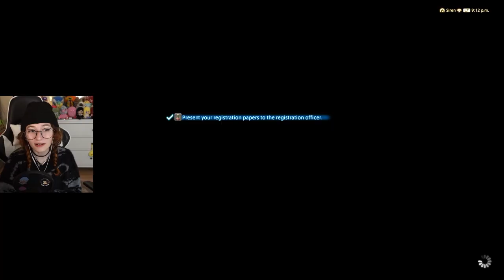so i played final fantasy xiv shadowbringers | part 1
shadowbringers begins!! YIPPEE!

if you would like to watch my full unedited ffxiv playthrough, here's the full collection up on twitch

timestamps:
0:00:00 - it begins...
0:06:00 - the BEST ffxiv main city actually
0:14:59 - amh araeng!!
0:18:44 - TESLEEN??
0:22:00 - kholusia!!
0:31:58 - history lesson with the crystal exarch
0:34:02 - holminster switch!!
0:38:12 - some pain exposition
0:40:56 - a VERY important detour-
0:41:47 - rescuing thancred's daughter
0:47:10 - il mheg!!
0:50:40 - URIANGER MY BABYGIRL
0:52:45 - minfilia my heart...
0:56:12 - reason number 69420 why urianger is the best
0:56:45 - dohn mheg!!
0:59:43 - more il mheg shenanigans
1:03:48 - TITANIA MY KING
1:09:09 - EMET-SELCH MY BABYGIRL
1:13:34 - LA HEE
1:21:48 - Y'SHTOLA??
1:28:13 - the qitana ravel!!
1:30:28 - history lesson with emet-selch
1:37:15 - runar my beloved
1:38:50 - end (kinda)